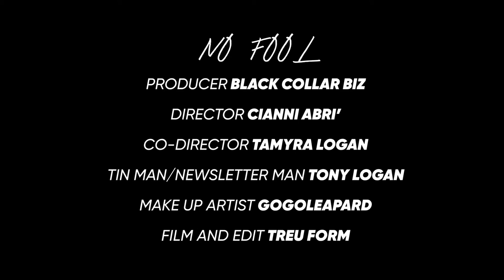Cianni Abri - No Fool (Official Music Video)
Producer- Collar Biz
Director - Cianni Abri
Co-Director -Tamyra Logan
Tin / Newsletter Man - Tony Logan
Makeup Artist - Gogoleapard
Video and Edit- TreuForm